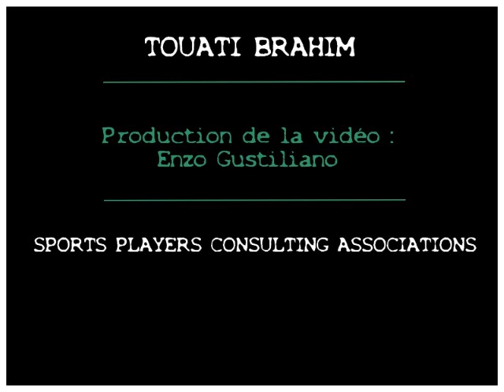TOUATI BRAHIM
le futur sniper du football